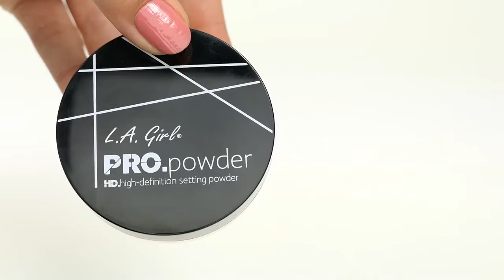LA Girl Cosmetics Pro Powder Banana Yellow